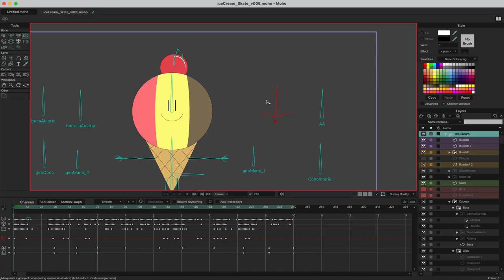Cool ice cream skating by Spiro Bunster 🛹🍦🔥🔥🔥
How cool is this ice cream skating?? Check out the amazing loop made by the talented Spiro Bunster @spiro_bunster using mohoanimation 🛹🍦🔥🔥🔥